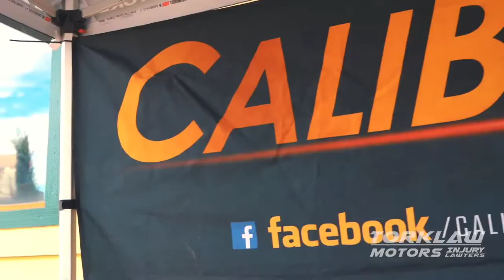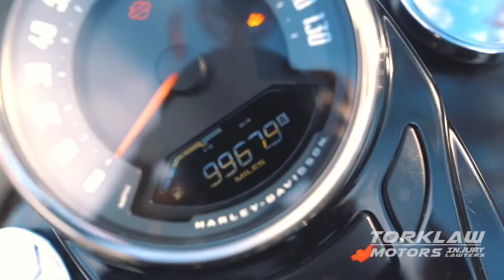CaliBikeNights @ Dorrys, Toms Farms! Coffe & Bikes | Veterans Special!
Calibikenights Coffee and Bikes event in Dorrys at Toms Farms! An EXCITING event ft D-Dizzle as MC, the Music box mobile DJ, and tons of vendors and giveaways! Slow Bike race, Highest Mileage, Deepest Veteran Club, awards, drinks, tons of fun!
TORKLAW MOTORS
INJURED IN AN ACCIDENT?: (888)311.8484
24/7 FREE Consultation - You don’t pay a PENNY unless WE WIN!

Download the TORKLAW MOBILE APP today!